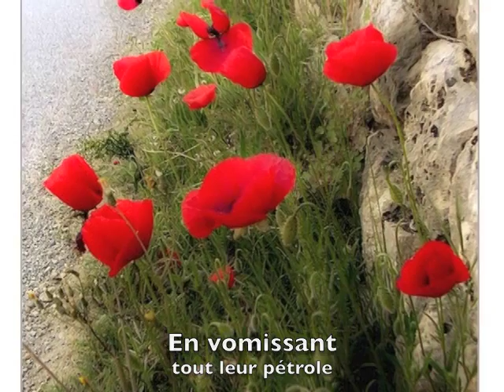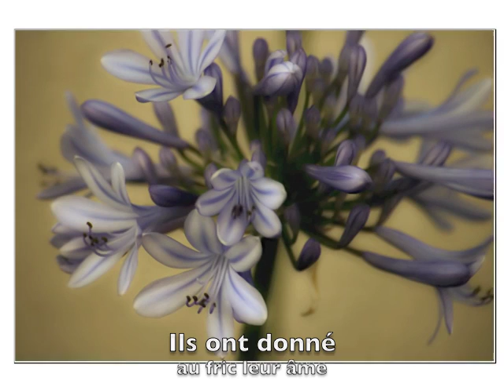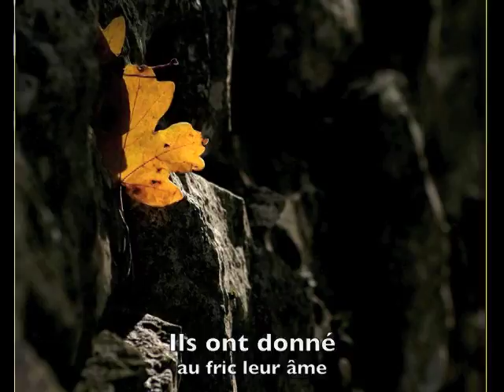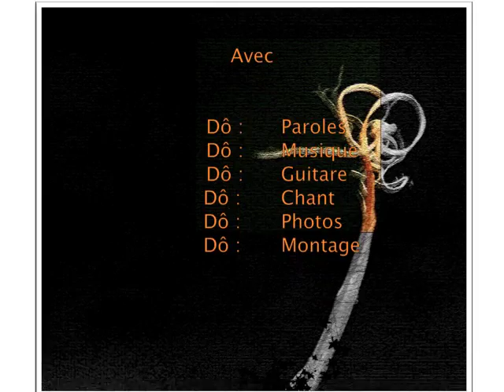Ma pauv' planète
Paroles, musique, guitare, chant, photos, montage :  Dô